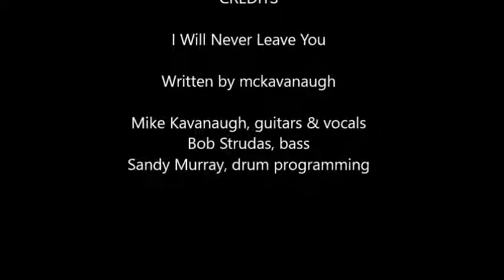I Wil Never Leave You - Mike Kavanaugh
Written by mckavanaugh

From my 1990 Aquidneck Island songwriting sessions

Mike Kavanaugh, guitars & vocals
Bob Strudas, bass
Sandy Murray, drum programming